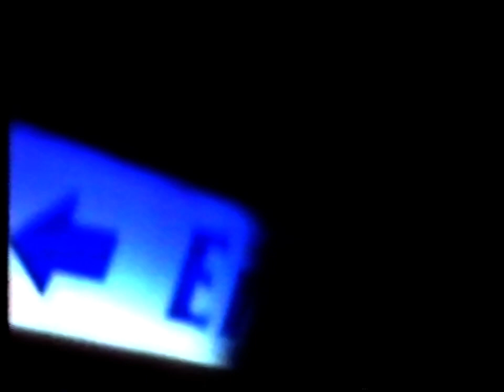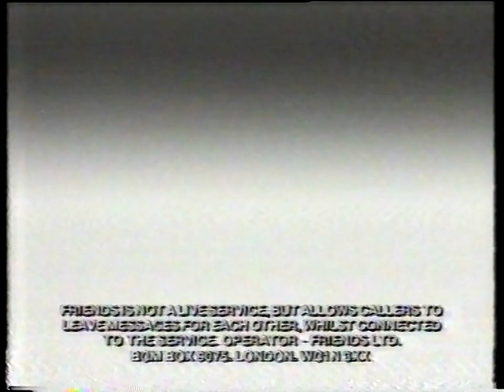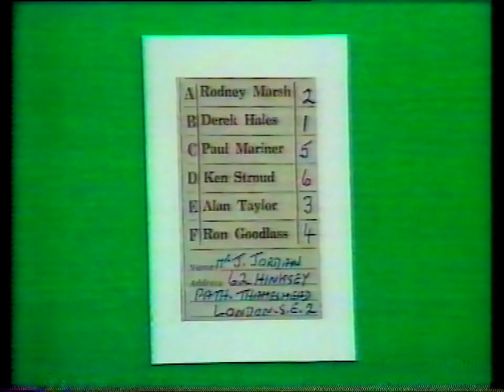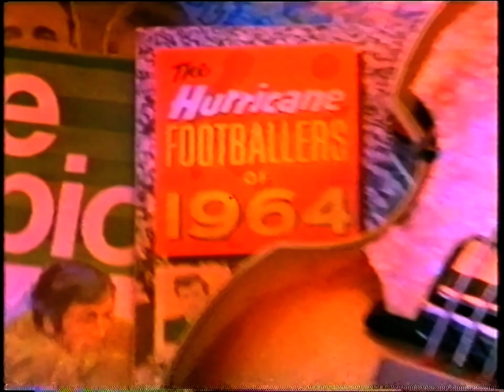There's Only One Brian Moore - ITV Night Time - 1995/11/06 Complete With Ads